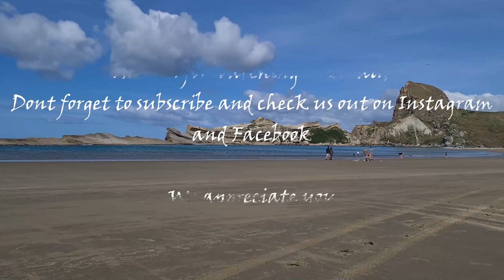Brothaz Of Tangaroa (Mataikona Mission)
Diving the beautiful Mataikona Coastline in the Wairarapa ...some teachings with some young brothaz and a good cleansing after a big week..Paua beds galore and some good size koura.